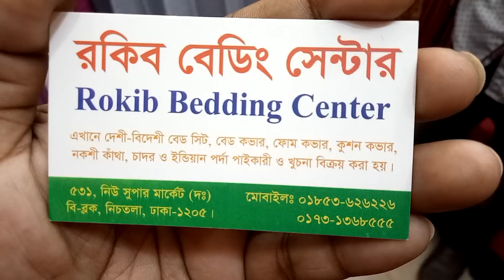320 টাকায়,দেশি,পর্দা কিনুন,320 taka,desi,curtain,collection(falak angel)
320 টাকায়,দেশি,পর্দা কিনুন,320 taka,desi,curtain,collection(falak angel)

shop name: (রকিব বেডিং সেন্টার)

address:531,নিউ সুপার মার্কেট,বি ব্লক, 3 নাম্বার গলি নিচতলা ঢাকা 1205

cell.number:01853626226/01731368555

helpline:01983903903